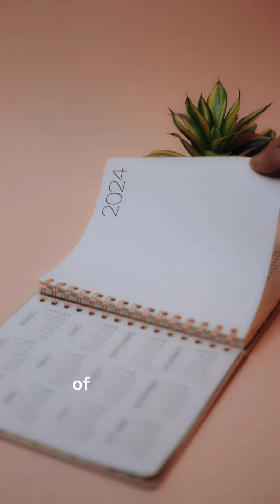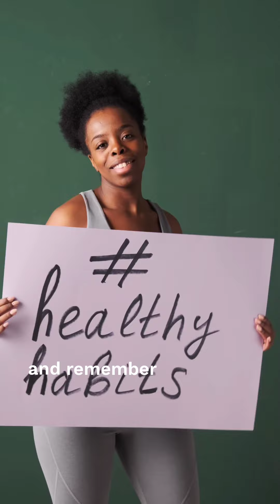How to Find Workout Motivation and Build Consistency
Are you struggling to find the motivation to work out? In this video, I’ll share tips to get you started on your fitness journey and stick with it for the long haul. Whether you're new to exercise or need a fresh start, these practical steps will help you stay motivated and make working out a habit. Start small, stay consistent, and find what you love! 💪